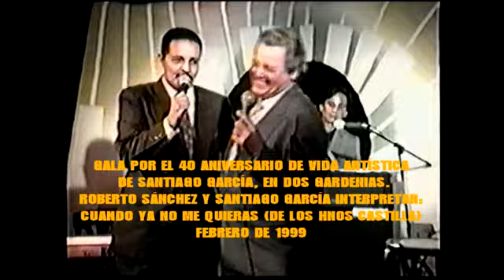CUANDO YA NO ME QUIERAS, ROBERTO SÁNCHEZ Y SANTIAGO GARCÍA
Roberto Sánchez y Santiago Garcia interpretan: "Cuando ya no me quieras" (De los hnos. Castilla) en la Gala por el 40 Aniversario de Vida Artística de Santiago García.
Dos Gardenias, Febrero, 1999.